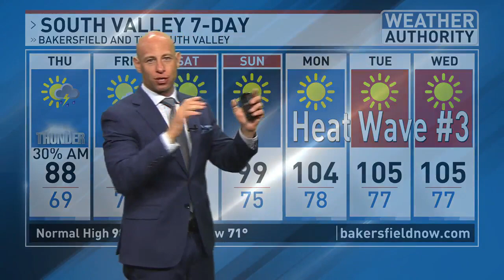Rare August Rainfall for Bakersfield (California Rain)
The remnants of Tropical Storm Eugene moves through Kern County and southern California. A 30% shot of scattered light rain to thunderstorms hit Kern County Thursday morning. The rainfall will be light, but it is rare to have rain in Kern County for the month of August. The average rainfall is 0.00". Since January rainfall has been great; 7.91". That is 3.49" above normal. Forecast rain for the South Valley is a trace - .10", Kern County mountain areas .05-.25" and desert areas at a trace - .15". Thunderstorms are most likely along the eastern and western sides of the county.

The storm can linger into Thursday afternoon. It is set to spin northwest, exiting Kern County Thursday night. The cloudy skies will push temps down a good 10-15 degrees below normal. Afternoon highs run in the mid 80s, where we typically end around 95-99 degrees. So... enjoy the cooler air.

Headed into the weekend, skies clear and we heat up. A ridge of high pressure builds from the Desert Southwest. The strong southeasterly wind will drive temperatures into another heatwave. That is at least three straight days at the century marker. Afternoon highs forecast around 100-106 degrees. Be prepared.